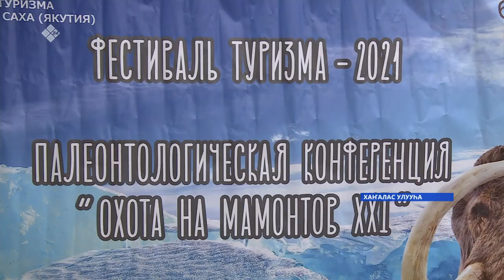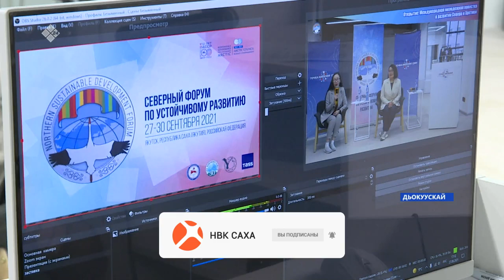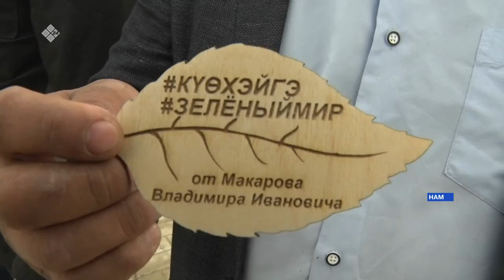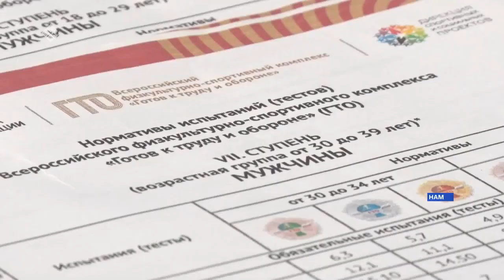«Саха сирэ» информационнай биэрии. Балаҕан ыйын 28 күнэ, 10:00ч.